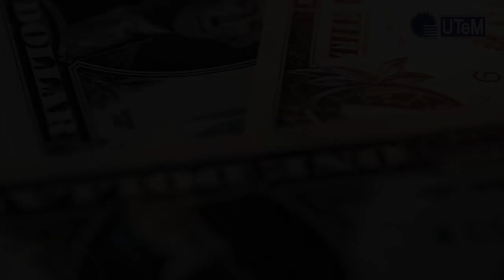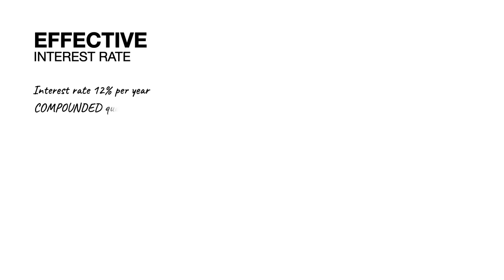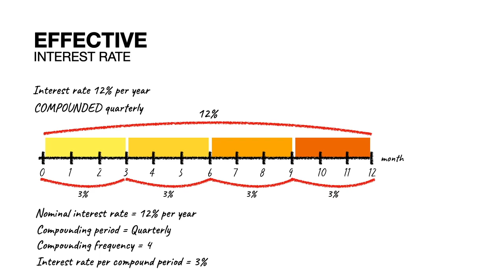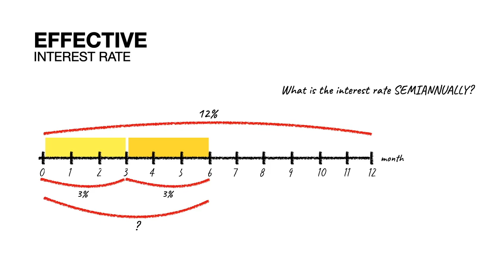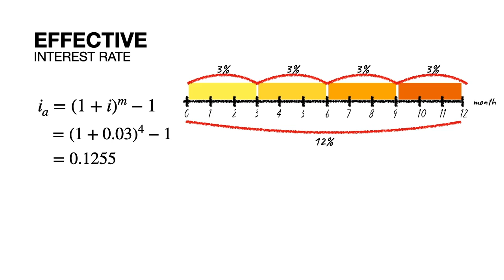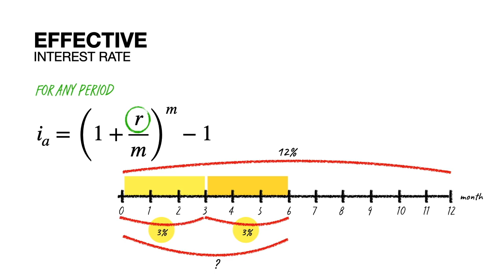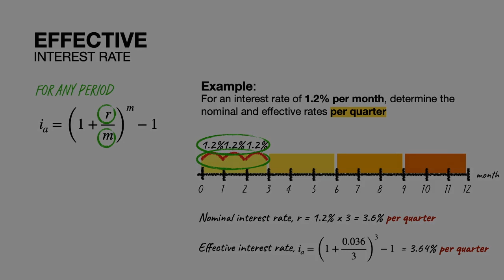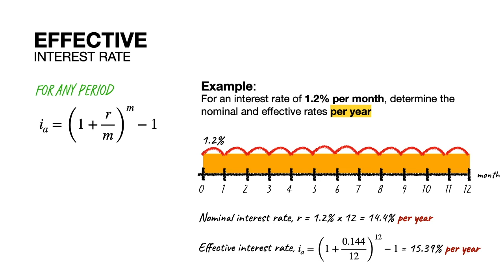Interest (Part 2: Effective Interest Rate)